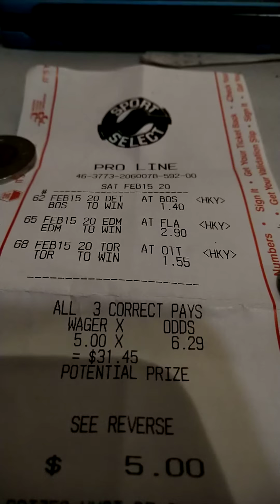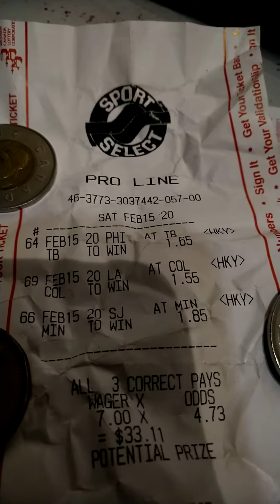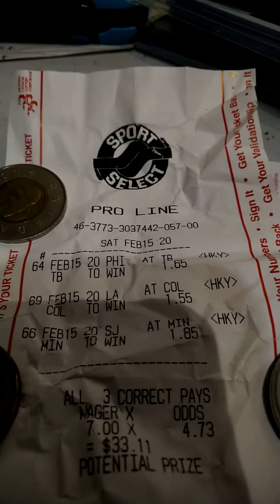Feb 15 hockey bets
2 tickets $5 +$7 proline. One ticket won, one lost.